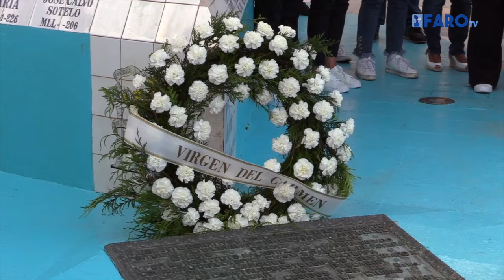Celebración castrense en honor a la Virgen del Carmen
La iglesia Castrense ha acogido este lunes los actos en honor a la Virgen del Carmen ante un templo abarrotado de fieles y devotos de la patrona de la Armada, de la Compañía del Mar y de los marineros.